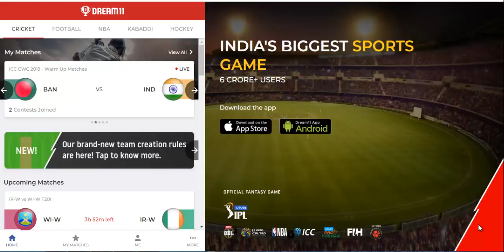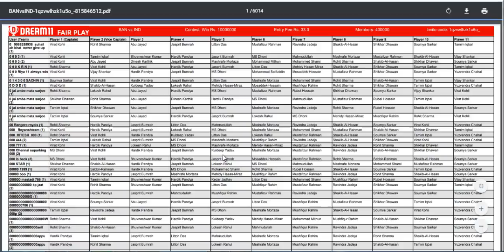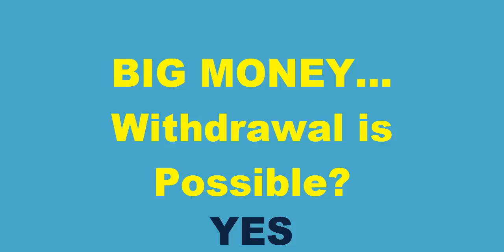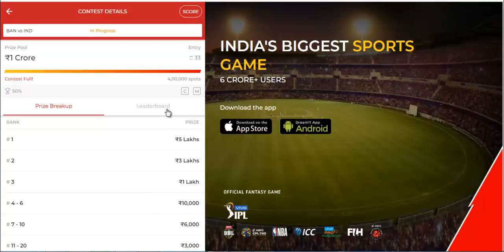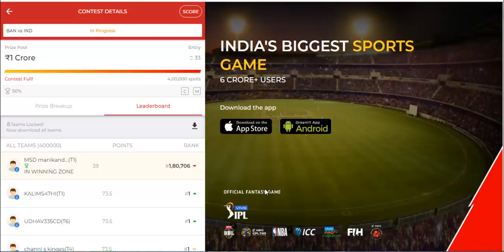DREAM11 app - Is it Trustful ? நம்பலாமா?